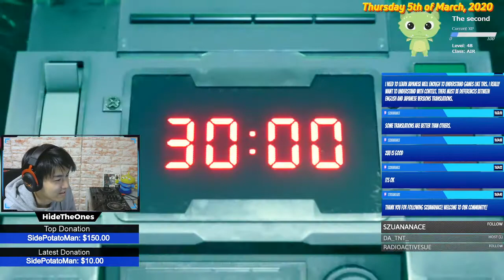FF VII Remake Demo Time! This Remake is really AWESOME!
FF (Final Fantasy) VII Remake Demo Time (on PS4)! This Remake is really AWESOME! This is a streaming highlight of FF VII Remake Demo. I like this FF VII Remake graphic and action!

〜Comment Rule〜
Be positive & helpful to other viewers.
Be respectful.
Do not your ad!
Racism or discrimination will result in a ban.

~Introduction~
Hey! I'm Hide ;D
I'm 30 (same age Pewdiepie) Japanese and live in Tokyo.